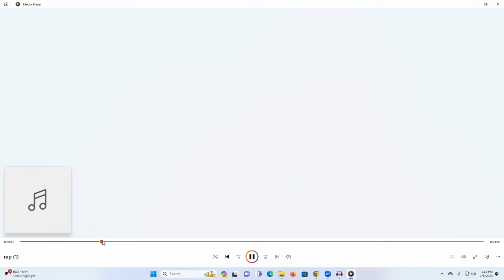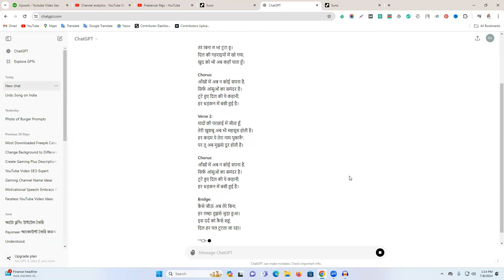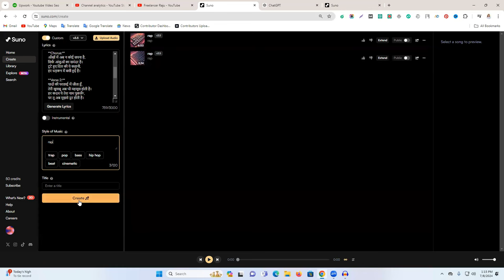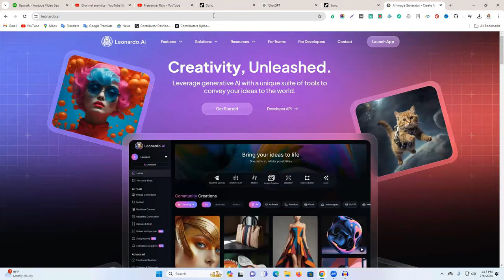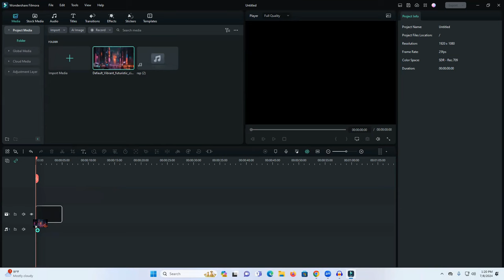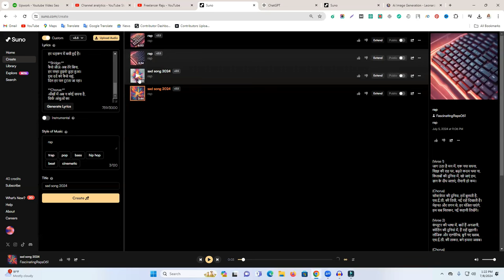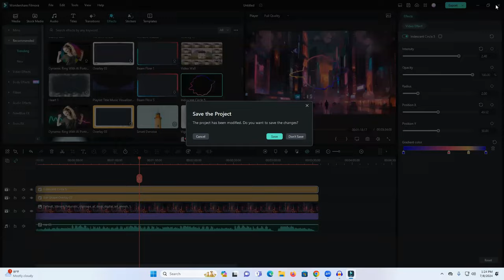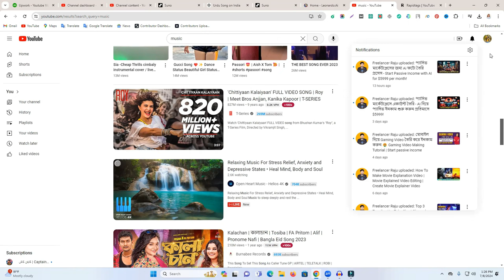AI-এর সাহায্যে মিউজিক ভিডিও তৈরি করে হাজার টাকা আয় করুন! - Make Music Videos Using AI